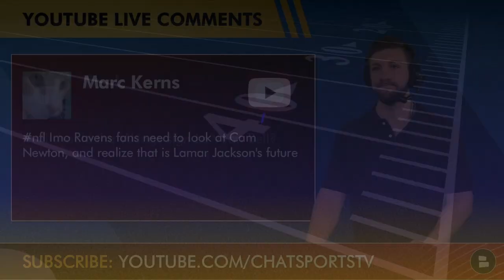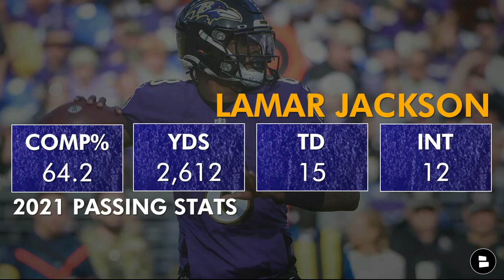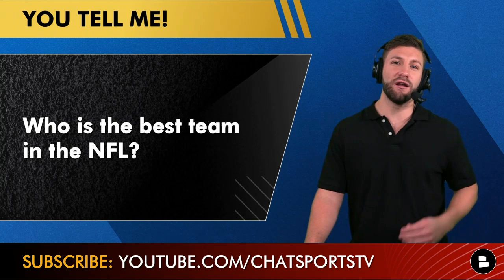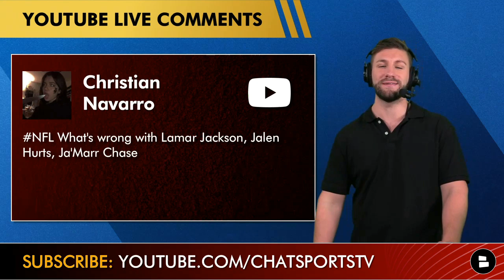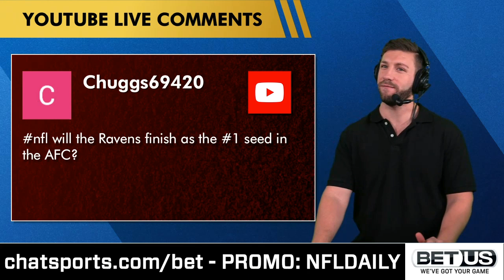Ravens Rumors Mailbag: Lamar Jacksaon Compared To Cam Newton? Ravens’ AFC Playoff Picture in Week 13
Baltimore Ravens rumors today heading into a crucial NFL Week 13 matchup against the Pittsburgh Steelers surround franchise QB Lamar Jackson. Jackson is leading the Ravens to another great finish in the 2021 NFL Season, and could be in the NFL MVP conversation at the year’s end. Can the Ravens finish first in the AFC Playoff Picture? When Lamar Jackson’s NFL career is done, will it be comparable to Cam Newton’s?

Questions from today’s video:
- Is Cam Newton what Lamar Jackson will be in the future?
- Is there cause for concern over Lamar Jackson’s recent play in the 2021 NFL Season?
- Who will get left out of the AFC Playoff Picture?
- What are the NFL GM hot seat rankings?
- Will the Ravens finish as the top seed in AFC playoff race?
- Will Tom Brady finish with 9 or 10 Super Bowl Rings?

Ravens fans! Answer the questions in the comments below:
- Rank Lamar Jackson among NFL QB’s!
- Who is the best team in the NFL?
- What do you want for Christmas Ravens fans?

Follow @chatsports on social media for more NFL news & rumors on your favorite teams?